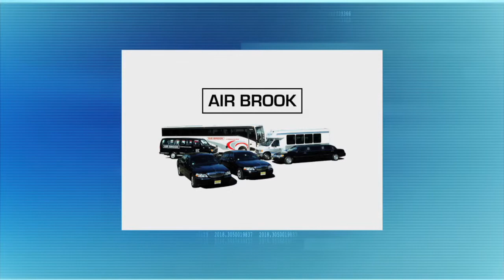Alan Zweibel on Writing for SNL and His Novel "Lunatics"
Alan Zweibel, Co-Author of “Lunatics,” shares his experience as one of the original writers for SNL, while also discussing his hysterical novel about two suburban soccer dads.